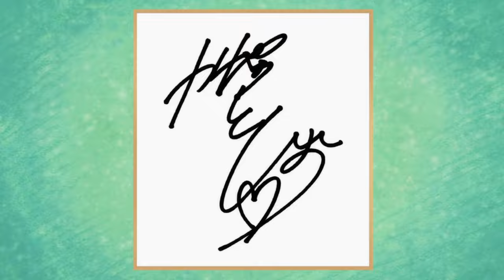Sugawara Koushi Season 4 Scenes || Logoless, 1080p + Mega link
All Sugawara Koushi Scenes - Haikyuu!! S4, To the Top (part 2) - Logoless + 1080p
+ You can always leave questions/comments down below :)